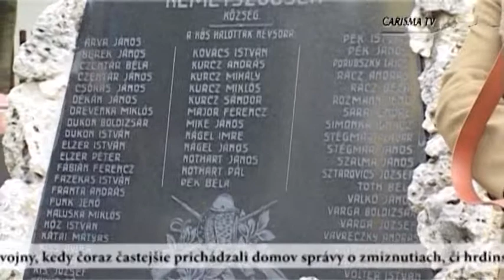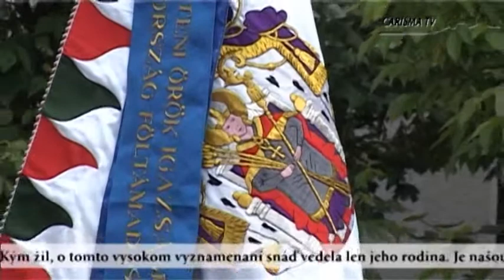sztv.sk - Hősök napja Szőgyénben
„Alig egy-két könnyet ejtünk, s mindent-mindent elfelejtünk"
A történelmi megemlékezés négy helyszínen zajlott Szőgyénben. Az ünneplő gyülekezett tisztelgett az I. és a II. Világháborúban elesett, közülünk való hősök, és a szőgyéni földben nyugvó magyar honvédek emléke előtt.